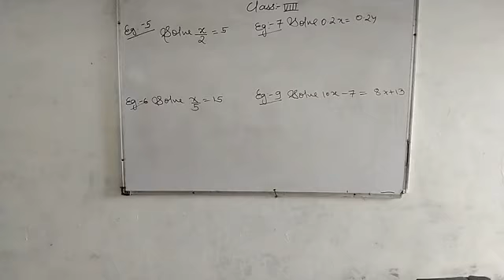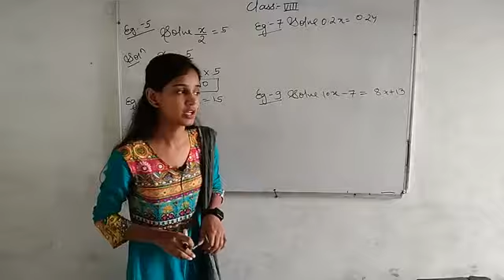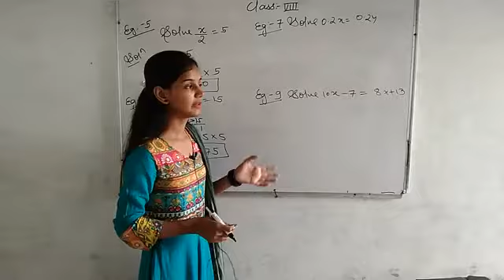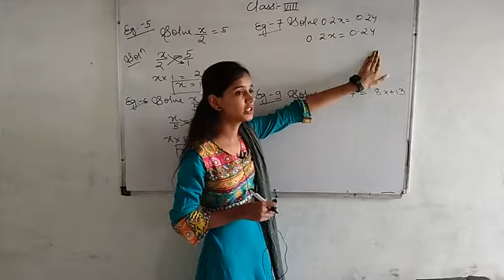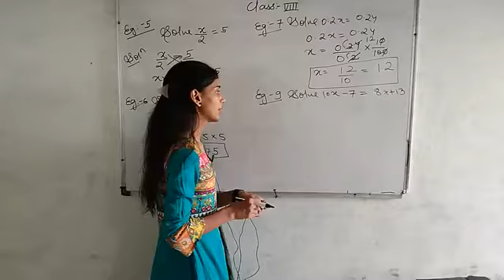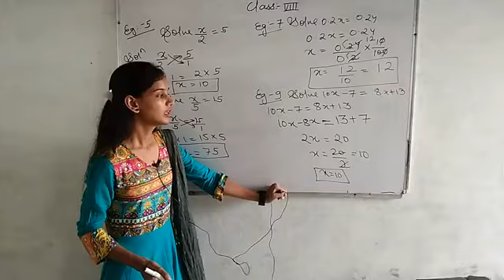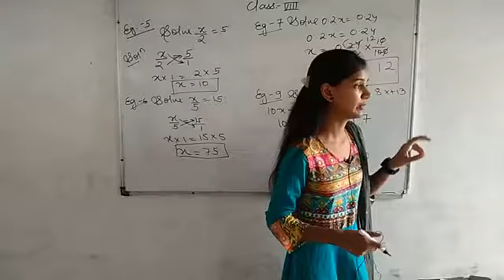CLASS -8- MATHS:- CHAPTER 2 LINEAR EQUATIONS IN ONE VARIABLE PART:- 4TAUGHT BY :- PRERNA MAM